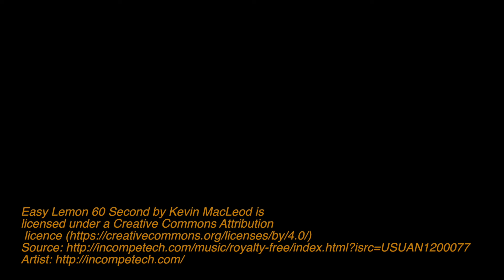Moggerhanger Park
Moggerhanger Park Walk amongst the bluebells.